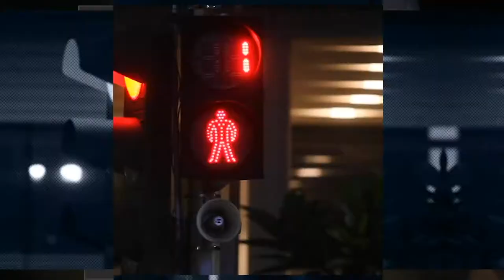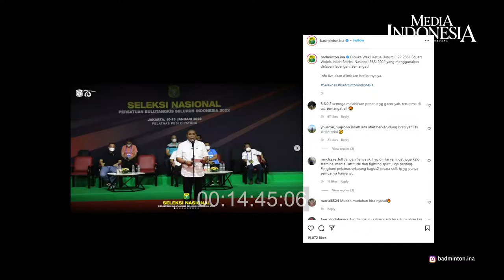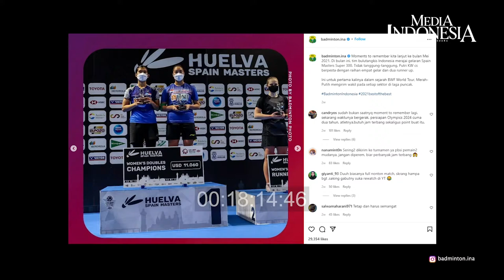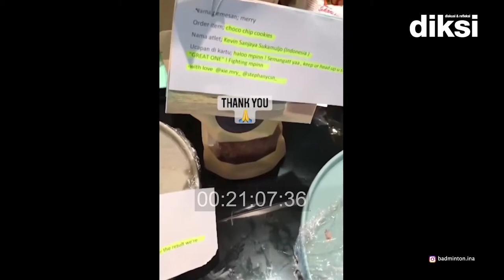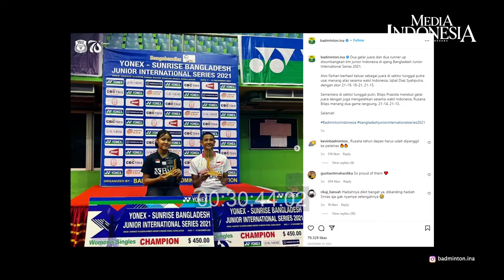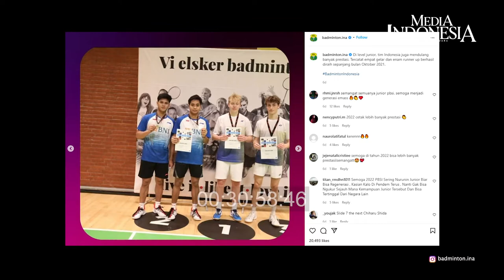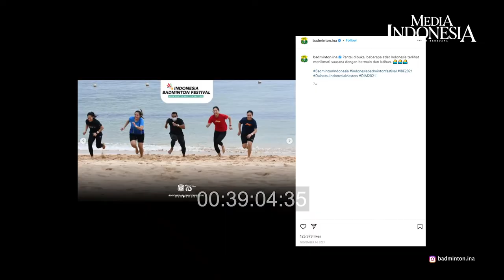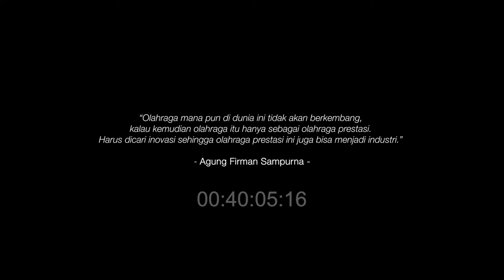Agung Firman Sampurna: Berharap Ada Bulu Tangkis Piala Presiden (Episode Satu)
Agung Firman Sampurna dipercaya memimpin Persatuan Bulutangkis Seluruh Indonesia (PBSI) periode 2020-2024 setelah memenangi pemilihan Ketua PBSI ke-14 pada Musyawarah Nasional (Munas) di Serpong, Jumat (6/11/2020).

Di awal kepemimpinannya, tradisi emas Olimpiade berhasil dilanjutkan melalui prestasi pasangan ganda putri Apriyani Rahayu dan Greysia Polii pada Olimpiade Tokyo 2020.

Piala Thomas yang telah  meninggalkan Tanah Air sejak 2004 pun akhirnya kembali ke pangkuan Ibu Pertiwi pada turnamen 2021 lalu, di Denmark. Namun, Agung masih belum puas. Ia punya visi akan olahraga andalan Indonesia ini yang melampaui perkara prestasi.

"Olahraga mana pun di dunia ini tidak akan berkembang kalau kemudian olahraga itu hanya sebagai olahraga prestasi. Harus dicari inovasi sehingga olahraga prestasi ini juga bisa menjadi industri," ujar Agung yang juga Ketua Badan Pemeriksa Keuangan (BPK) RI periode 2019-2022 tersebut.

Di turnamen dan pembinaan, ia pun memiliki berbagai gagasan yang ingin segera diwujudkan, salah satunya dengan adanya Piala Presiden. “Coba bayangkan, tinju ada Piala Presiden, sepak bola juga ada Piala Presiden, bahkan karapan sapi pun ada Piala Presiden. Masak bulutangkis yang menjadi olahraga utama, yang menjadi kebanggaan, tidak ada Piala Presiden?”

Sahabat Media Indonesia, bagaimana langkah dan strategi Agung terkini dalam memajukan dan mempertahankan prestasi bulutangkis Indonesia? Saksikan selengkapnya di Diskusi dan Refleksi (Diksi) episode satu edisi Agung Firman Sampurna bersama Hariyanto Boejl, hanya di youtube Media Indonesia. (Bry)